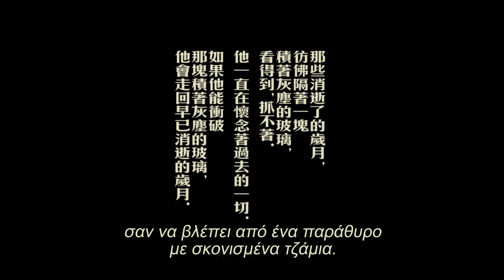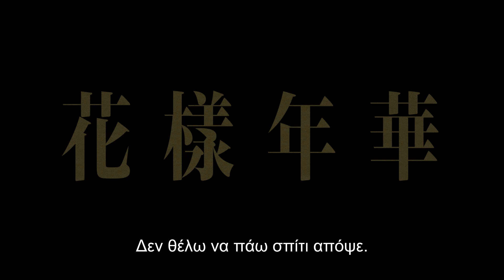Ερωτική Επιθυμία / In the Mood for Love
Ερωτική επιθυμία / In the Mood for Love / Hua yang Nian Hua
(Χονγκ Κονγκ - Γαλλία, 2001)
Σκηνοθεσία - σενάριο: Wong Kar-Wai. Με τους: Tony Leung Chiu-wai, Maggie Cheung, Rebecca Pan, Liu Chin, Siu Ping Lam, Chin Chi-Ang. Έγχρωμη, 98΄.

Ο Τσάου, αρχισυντάκτης μιας εφημερίδας, μετακομίζει με τη σύζυγό του σ’ένα καινούργιο σπίτι. Εκεί γνωρίζεται με τη Λι-Ζεν, την όμορφη γυναίκα της διπλανής πόρτας, σύζυγο ενός εμπορικού αντιπροσώπου, ο οποίος βρίσκεται συνήθως σε επαγγελματικό ταξίδι. Η σύζυγος του Τσάου λείπει, επίσης, συχνά από το σπίτι. Κάποτε θα συνειδητοποιήσουν ότι οι σύζυγοί τους είναι εραστές και τότε θα βρεθούν στα χνάρια μιας ερωτικής επιθυμίας που κανείς τους δεν παραδέχεται πως είναι δική του.

Αίθουσα ΟΛΥΜΠΙΟΝ: Τρίτη 14 Φεβρουαρίου στις 21:30